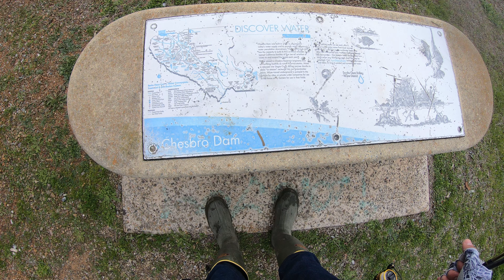Chesbro Reservoir - Winter 2021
Valentines day bass fishing at Chesbro Reservoir. I went solo today, while Jen was at work. Slow winter bite paid off!